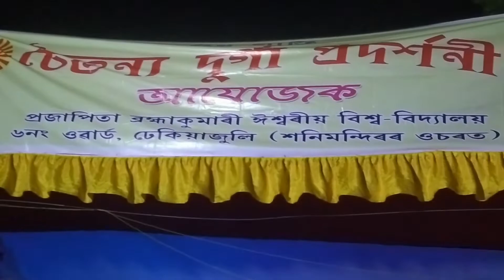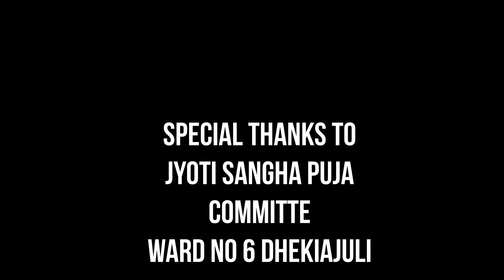CHAITANYA DURGA PRADARSHANI ,LOKD ROAD,JYOTI SANGHA GOLDEN JUBILEE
chaitanya-durga-dhekiajuli
durga puja
chaitanya durga puja
photos of chaitanya durga
dhekiajuli durga puja
jyoti sangha golden jubilee
omshanti chaitanya durga exhibition